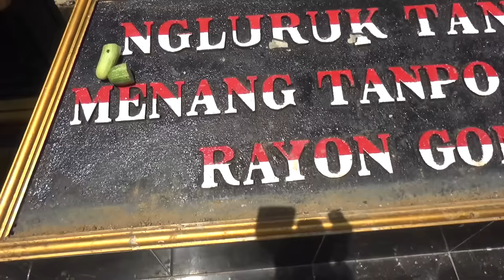JANGAN DENDAM - JIMON DHEHAN JENGGOT - DIAN AVS YOU SETTA ITJ sekian lama kou AVS MADIUN